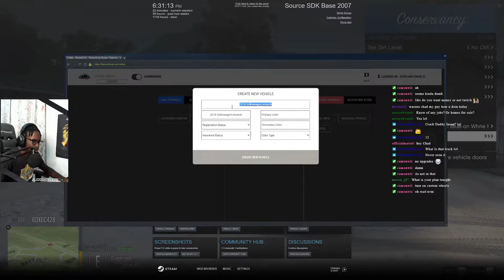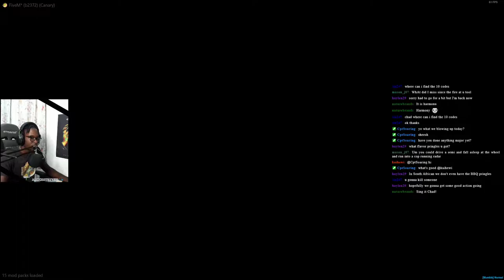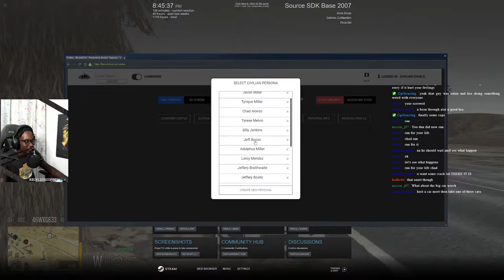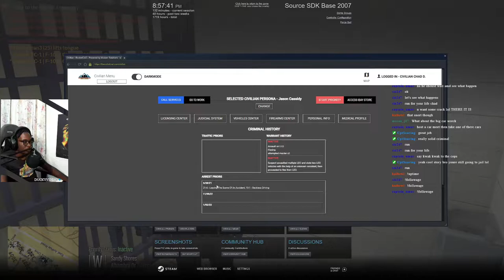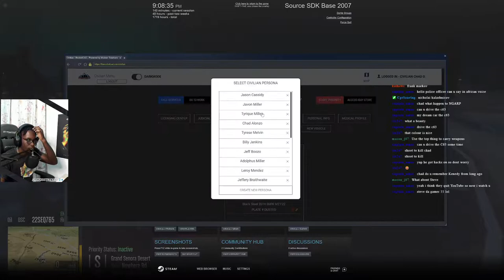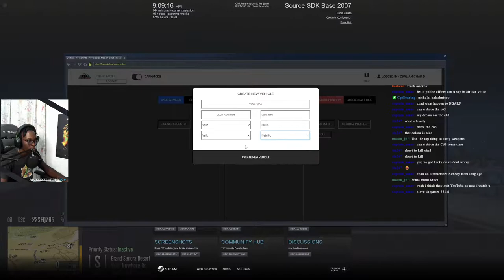Battle of Alamo Sea | Diverse Roleplay (DVRP) | GTA 5 FiveM Roleplay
In this video I was civ and particpated in a few assassinations that ended in a shootout with police on the Alamo Sea.

Time Stamps
0:05 Welcome and Introduction
19:45 Off-roading in a Ford Raptor
51:33 Traffic Stop
1:00:02 Contact with officers
1:20:39 Kidnapping an officer
1:43:00 Changing Clothes
2:04:59 Switching Character
2:18:10 Getting Arrested On A Traffic Stop
2:42:17 Assassinations Start
3:02:08 Assassinations Number 2
3:23:44 Shootout with Police

1. Ensure you meet all joining requirements.
2. Read through our frequently asked questions before proceeding with an application.
3. Ensure you have joined the DVRP Fan Server.
4. Go to Joining Process
5. Fill out an application
6. Complete the application with your best effort, honesty, and ability. Ascertaining that you provide accurate personal information, select your selected department, and accept the disclaimers and rules.
7. Wait for a response via a public outrreach member. Then, you will receive information about an interview server and you will have access to a channel in the fan Discord (request-an-interview), where FTOs/FTAs will ping the accepted role when they are doing interviews.